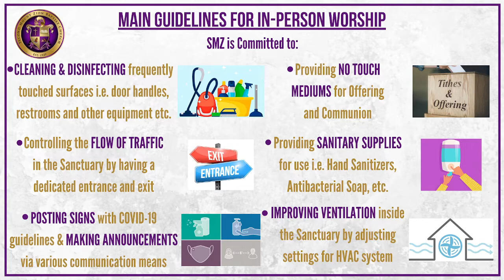Wednesday Words of Encouragement - 10.20.2021